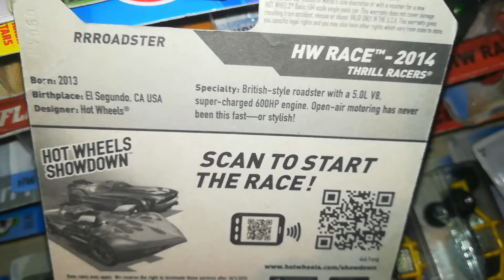Hot wheels rroadster variations